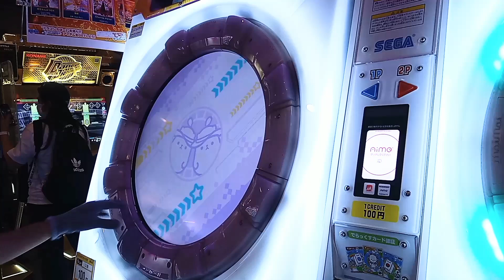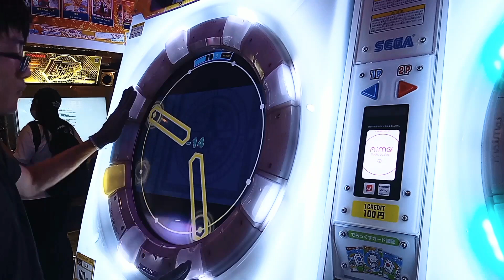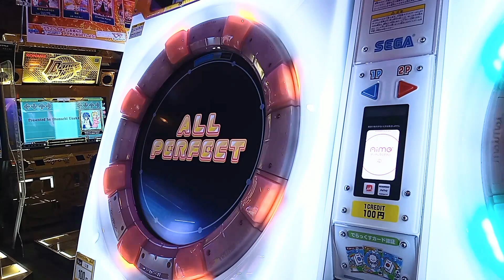GRÄNDIR MASTER AP ☆5 (-31) 【maimai】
精度がとてもよい　上手いねぇ　ハネリズム光ると楽しいです